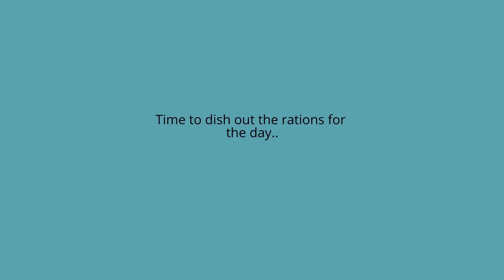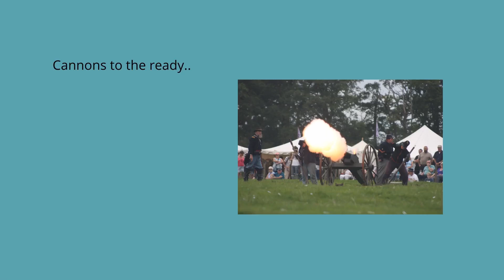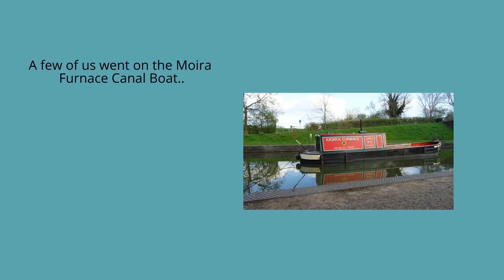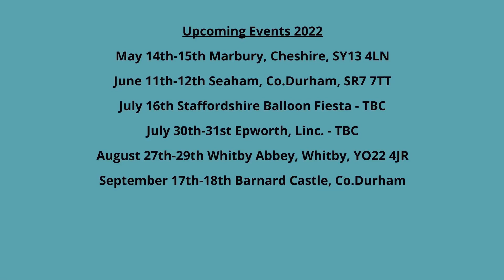PART 2 - The Public View - Moira - AbiBeaker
Hi everyone! I am an American Civil War Reenactor and have been for over 20 years. I want to show everyone what this is like and what it entails.

This video shows the view of what you would see coming to an event where the American Civil War Society are and what we can get up to while at the weekend.
This is the second part of the two part video... Here is the first part - Behind the Scenes..

Two things I want to mention:
- I am not a historian so some things I may say or show might not be 100% accurate but I do try and find the most accurate information possible.
- This is my much loved hobby, so some items of clothing or how I have my hair might not be 100% accurate either or exact as it should be, this is just because I do this in my free time with my money and I try and be as accurate as I can but not always possible.

Links I have mentioned:
118th Pennsylvania Volunteer Infantry
118thpvi.co.uk

American Civil War Society - ACWS
acws.co.uk

Southern Skirmish Association - SoSkAn
soskan.co.uk

Events Page
118thpvi.co.uk/events

118th Pennsylvania Volunteer Infantry - @118thPenn

118th Pennsylvania Volunteer Infantry - @118thpvi

In the mean time please share with friends and family... Thank you,